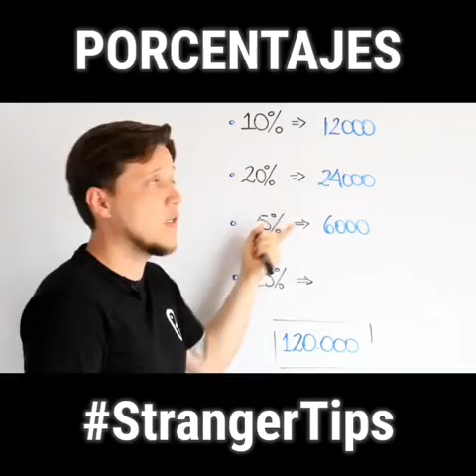StrangerTips Calcula rápido los Porcentajes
Necesitas sacar un porcentaje y no tienes calculadora, ¡mira como se hace!

Tercer episodio de los StrangerTips .